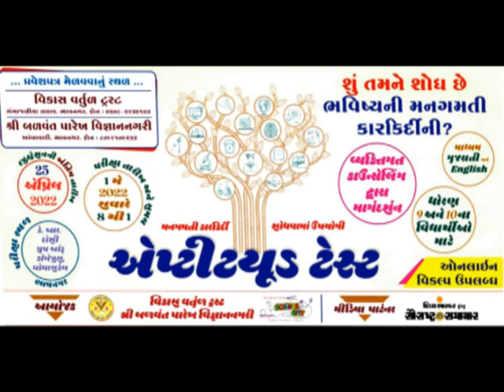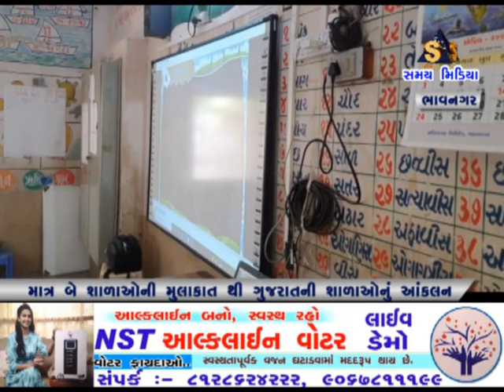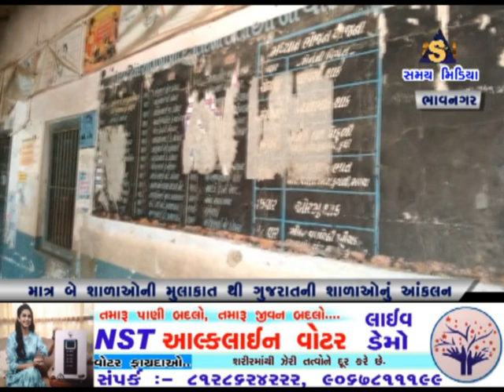માત્ર બે શાળાઓની મુલાકાત થી ગુજરાતની શાળાઓનું આંકલન